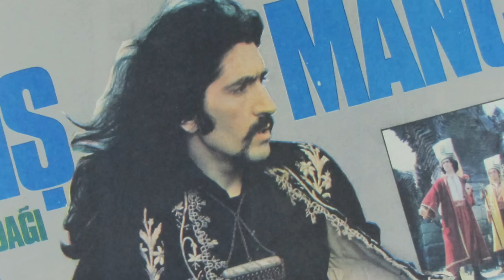SÖZLER: BARIŞ MANÇO_ BUGÜN TV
TÜRK MÜZİK TARİHİNİN EN AYRICALIKLI, ÖNDER VE ENDER İNSANLARINDAN; MÜZİSYEN, BESTECİ, SÖZ YAZARI, YORUMCU, TV PROGRAMCISI VE DÜŞÜNÜR BARIŞ MANÇO’NUN 80 ŞARKI SÖZÜ, 80 GÖRSEL SANATÇI İLE BİRLEŞTİRİLDİ. SERGİNİN AÇILIŞINDA SANATÇININ AİLESİ VE YAKIN DOSTLARI DA HAZIR BULUNDU.